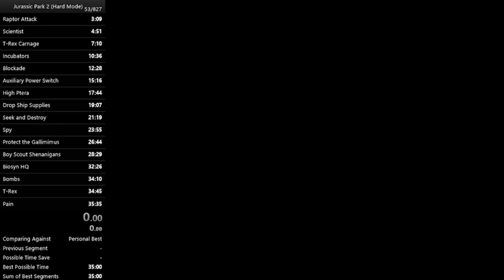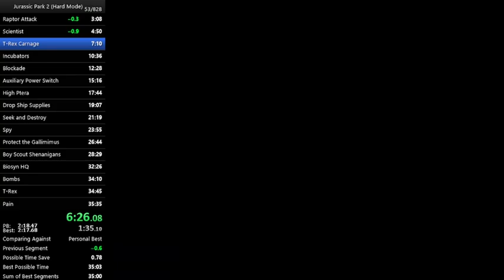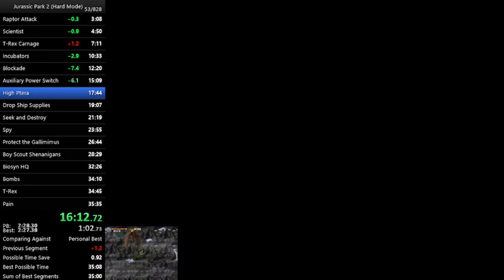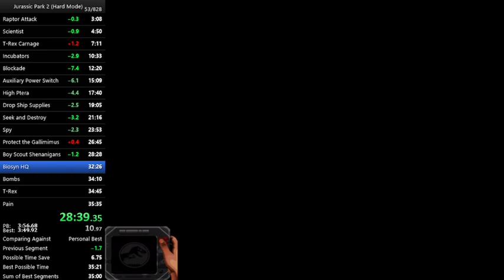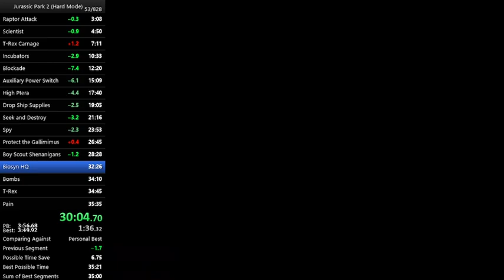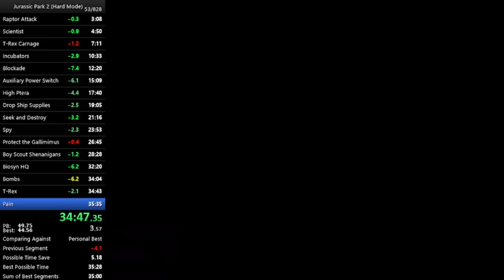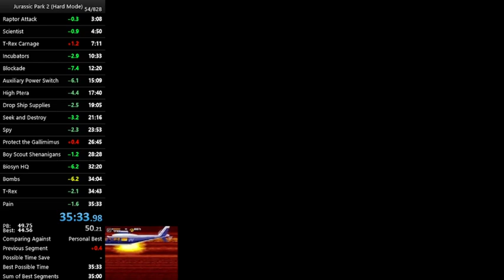[Former WR] Jurassic Park Hard Mode Speedrun in 35:33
Very good until the end.

Watch live at Twitch.tv/The_Fallenultima